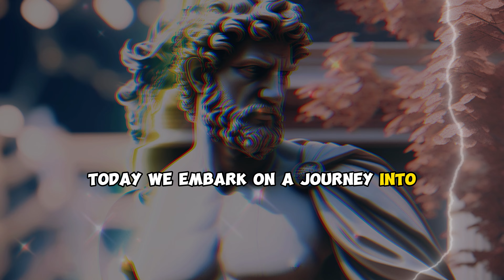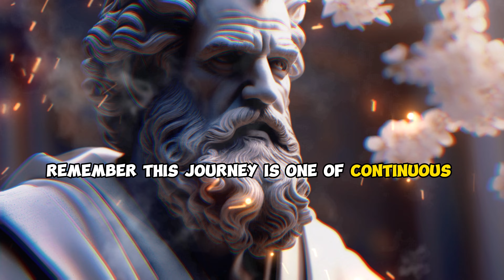10 Powerful Keys to Outsmart Everyone Around You (Stoicism Revealed)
In this video, we will discover strategies and tips that will help you enhance your ability to learn, understand, and apply knowledge in your daily life. Practice patience at every step of your journey toward personal growth

10 Powerful Keys to Outsmart Everyone Around You (Stoicism Revealed)

👇 Check out more Stoicism videos from Marcus Aurelius, Epictetus, Seneca and others 👇
 • Creating a Haven of Tranquility in a ...

 • The Secret to Happiness: Stoic Hacks ...

 • When Sigma guys get MAD: Unveiling th...

 • 10 Things You Should Remove from Your...